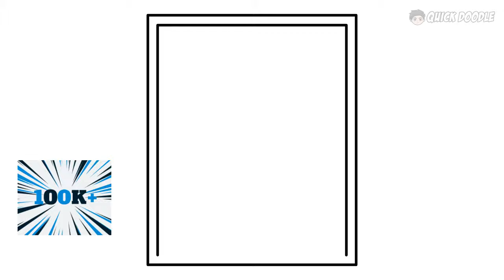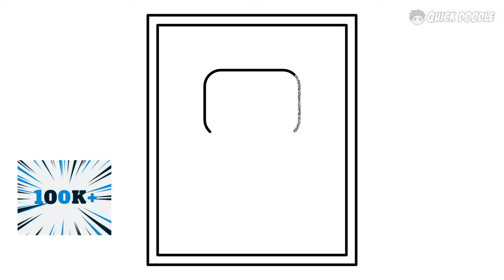How To Draw Silver Play Button - Easy Step By Step Tutorial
Easy step by step drawing tutorial on how to draw Silver Play Button.